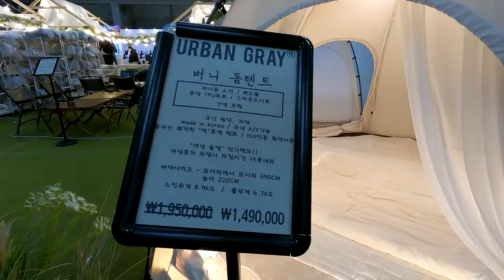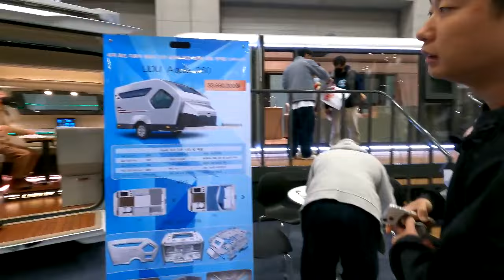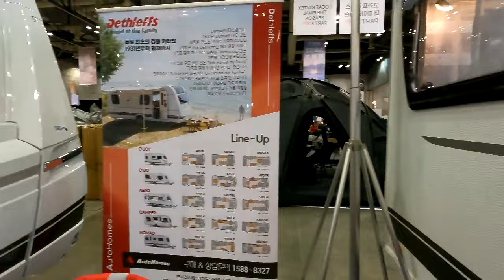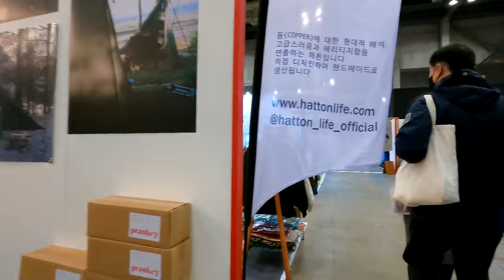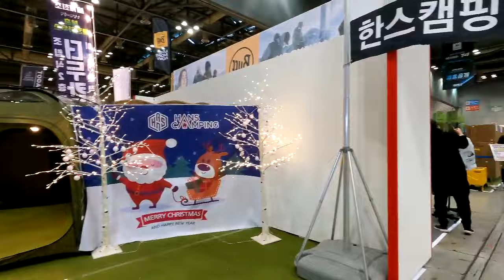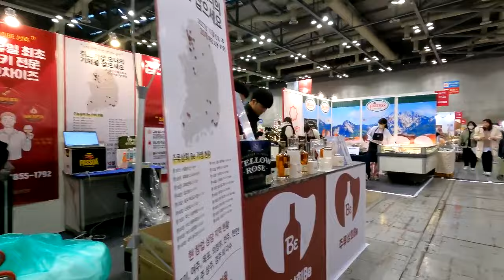고카프 킨텍스 더 파이널시즌 PART 2 (2023 국제아웃도어캠핑&레포츠페스티벌) Outdoor Camping & Leisure Fair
오늘(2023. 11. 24)부터 26일까지 3일 동안 일산 킨텍스 제 2전시장에서 국내 최대 아웃도어 캠핑 레포츠 전시회인 2023 국제아웃도어캠핑&레포츠페스티벌 고카프킨텍스더파이널시즌 PART 2가 개최됩니다.  겨울 시즌을 맞아 본 전시회에는 크리스마스 기획전, 오토캠핑 특별전, 겨울캠핑 특별전, GOCAF Awards, Eat's & Drink Festa 등 주제별로 세분화 하여 캠핑에 필요한 침낭, 테이블, 의자 등 캠핑용품, 등산용 배낭, 안전장비 등의 아웃도어용품, 캠핑카, 트레일러, 카라반, 루프탑 등 캠핑차량 등  다양한 제품들이 방문객들을 맞이하고 있습니다.

Gobal Outdoor Camping & Leisure Sports Festival 2023 is being held for 3 days from Nov. 24, 2023 to Nov. 26 at KINTEX in Goyang City, Korea.  The festival is one of the representative outdoor camping fairs of Korea and its subtitle is GOCAF Kintex The Final Season Part 2.  We look around the fair by grasping the current market status of camping and outdoor industry.

Started to film at 10:40 AM on Nov. 24, 2023
Temperature : - 2℃  🌞